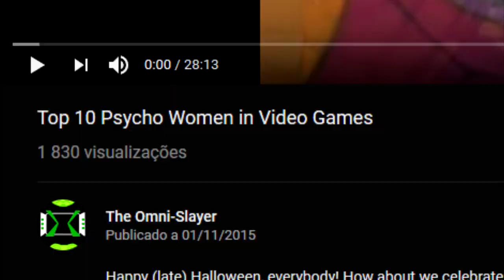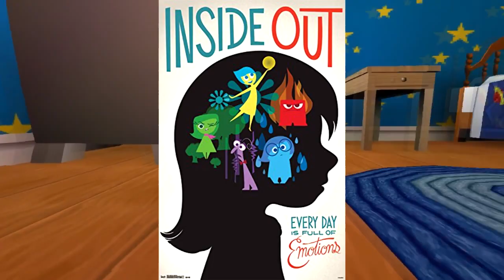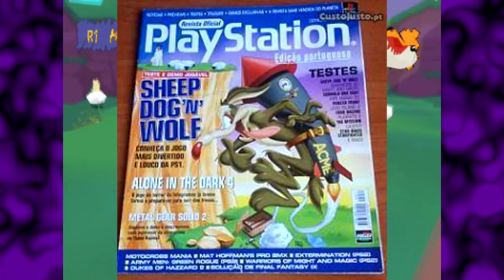12 Things in Video Games That Scared Me as a Child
Happy Halloween, everybody!... What's that? Halloween was almost a month ago?... Well, fuck me sideways! Yeah, I really have no excuse other than procrastination, but I really wanted to get this out considering I already put so much work into it that canning it would be a waste. Anyways, enjoy this very late Halloween video! :D